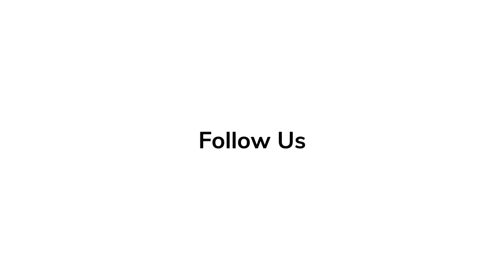'In Conversation' With Ian McKellen & Laurie Davidson on 'Cats' | Taylor Swift, Judi Dench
Watch as we find out Jennifer Hudson,  Taylor Swift, Jason Derulo, Judi Dench, Rebel Wilson, James Corden, Tom Hooper, Francesca Hayward, etc share their thoughts on this movie.

Oscar®-winning director Tom Hooper (The King’s Speech, Les Misérables, The Danish Girl) transforms Andrew Lloyd Webber’s record-shattering stage musical into a breakthrough cinematic event.

Cats stars James Corden, Judi Dench, Jason Derulo, Idris Elba, Jennifer Hudson, Ian McKellen, Taylor Swift, Rebel Wilson and introduces Royal Ballet principal dancer Francesca Hayward in her feature film debut.

Featuring Lloyd Webber’s iconic music and a world-class cast of dancers under the guidance of Tony-winning choreographer Andy Blankenbuehler (Hamilton, In the Heights), the film reimagines the musical for a new generation with spectacular production design, state-of-the-art technology, and dance styles ranging from classical ballet to contemporary, hip-hop to jazz, street dance to tap.

The film also stars Robbie Fairchild (Broadway’s An American in Paris), Laurie Davidson (TNT’s Will), hip-hop dance sensation Les Twins (Larry and Laurent Bourgeois), acclaimed dancer Mette Towley (featured in videos for Rihanna and Pharrell Williams’ N.E.R.D.), Royal Ballet principal dancer Steven McRae, and rising-star singer Bluey Robinson.

Universal Pictures presents a Working Title Films and Amblin Entertainment production, in association with Monumental Pictures and The Really Useful Group. Cats is produced by Debra Hayward, Tim Bevan, Eric Fellner and Tom Hooper. The screenplay is by Lee Hall (Billy Elliot, Rocketman) and Hooper, based on Old Possum’s Book of Practical Cats by T.S. Eliot and the stage musical by Lloyd Webber. Cats is executive produced by Lloyd Webber, Steven Spielberg, Angela Morrison and Jo Burn.

One of the longest-running shows in West End and Broadway history, the stage musical “Cats” received its world premiere at the New London Theatre in 1981, where it played for 21 years and earned the Olivier and Evening Standard Awards for Best Musical. In 1983, the Broadway production became the recipient of seven Tony Awards, including Best Musical, and ran for an extraordinary 18 years. Since opening in London in 1981, “Cats” has continuously appeared on stage around the globe, to date having played to 81 million people in more than fifty countries and in nineteen languages. It is one of the most successful musicals of all time.

Starring James Corden, Judi Dench, Jason Derulo, Idris Elba, Jennifer Hudson, Ian McKellen, Taylor Swift, Rebel Wilson, and introducing Francesca Hayward

Directed By Tom Hooper

Produced By Debra Hayward, Tim Bevan, Eric Fellner, Tom Hooper

Executive Produced By Andrew Lloyd Webber, Steven Spielberg, Angela Morrison, Jo Burn

Releases on 20th December 2019.